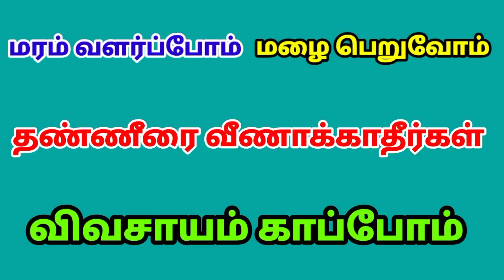ஆற்று வெள்ளத்தில் குளிக்க போறோம் | அருமையான குளியல் | பறவை அன்னம்